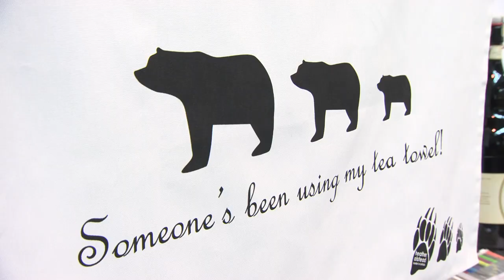Spring Fair 2014 - Day 1 Highlights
Spring Fair International opened its doors for its 65th year! Find out what went on by watching the day's highlights.